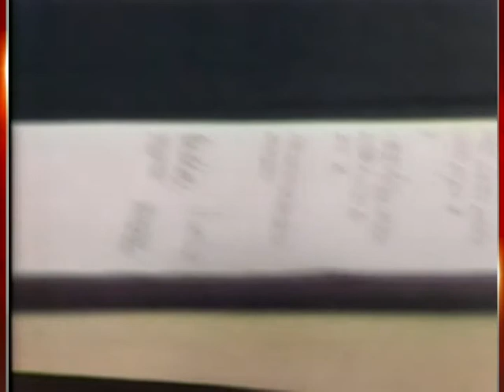8 O'Clock News - Oct.4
Annette Goerner has your news for October 4th